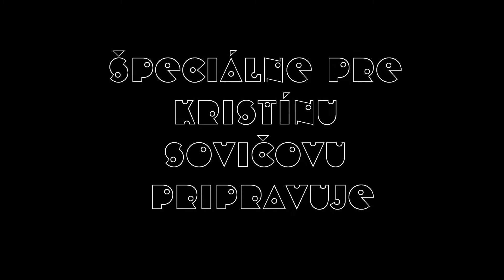Sovka be ready! (Christmas edition)